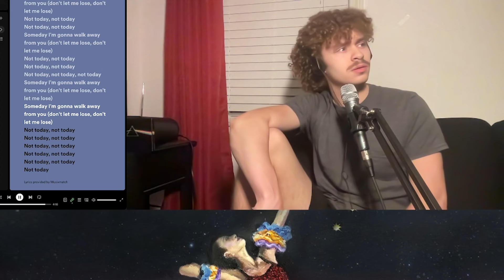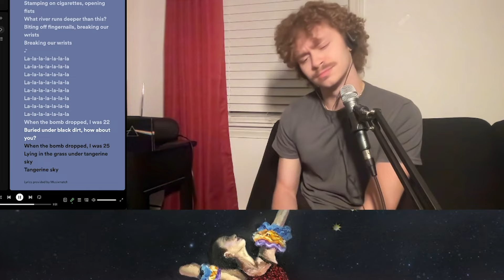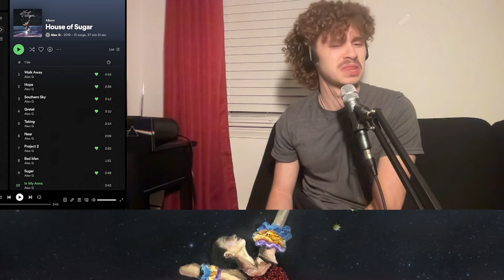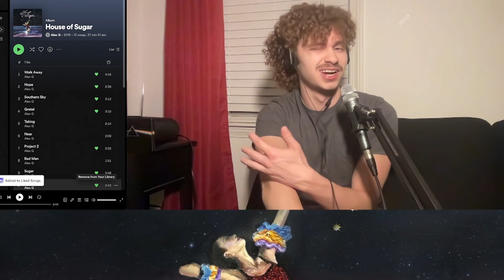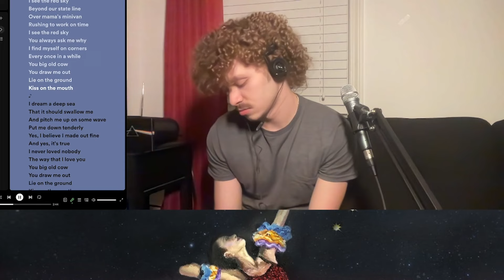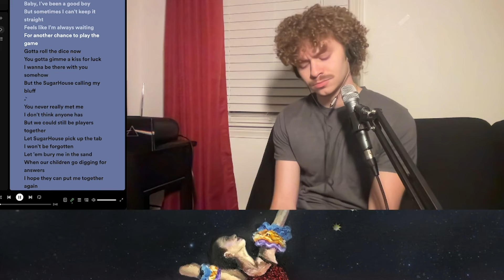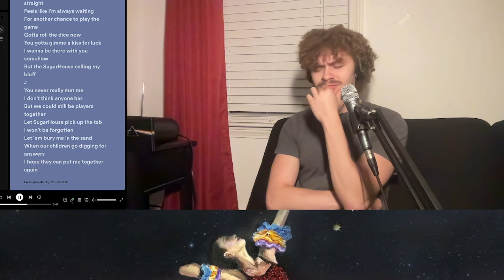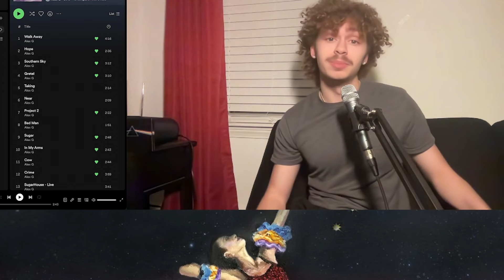Alex G - House of Sugar REACTION/REVIEW